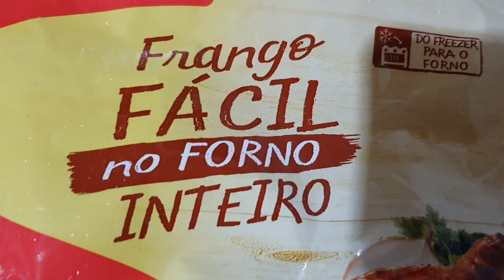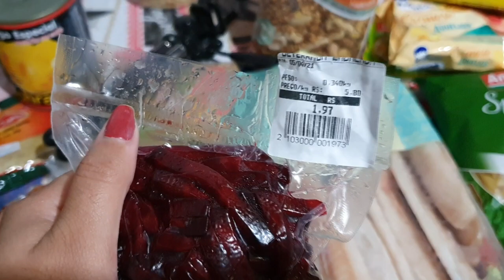VLOG: VLOGZÃO RAIZ ♥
FACEBOOK: Little Diva SNAP: andrezab25